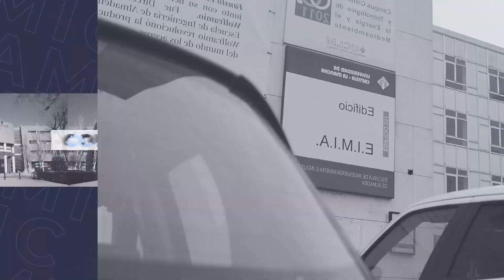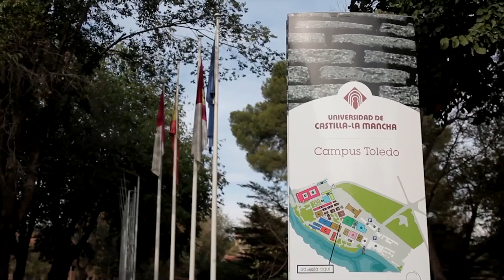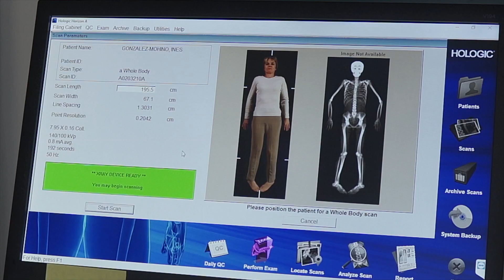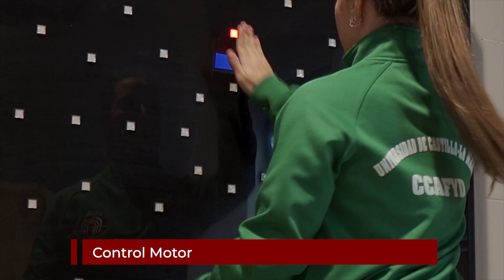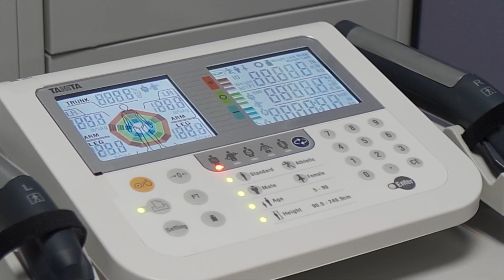Video presentation: Faculty of Sports Sciences of Toledo UCLM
Presentation of the Faculty of Sports Sciences of Toledo. Castilla-La Mancha University.

    - Degree in Physical Activity and Sports Sciences -